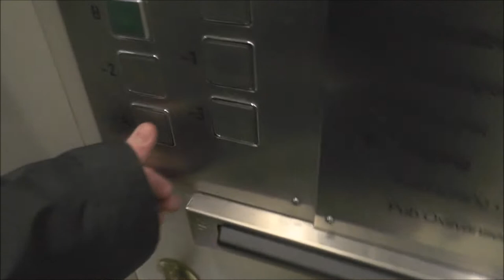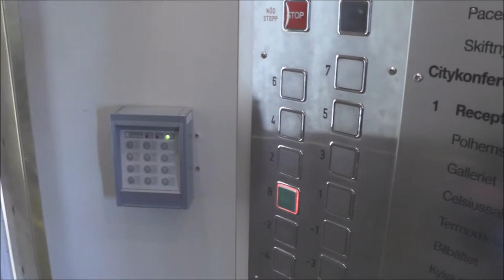ASEA Graham (MB. Hissgruppen) Traction elevator @ Malmskillnadsgatan 48, Stockholm